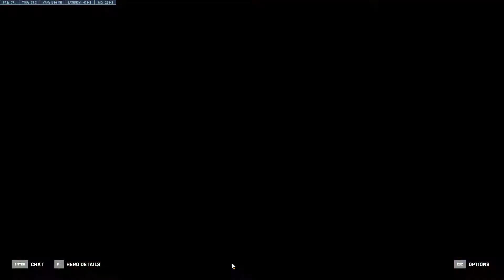Stepping on every trap there is